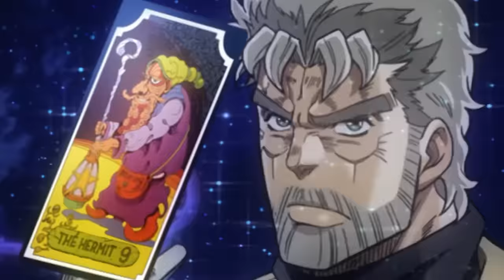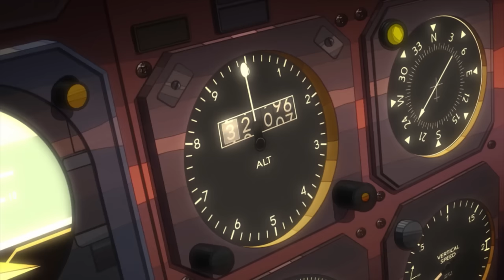Cuộc chiến giữa những người bị vong theo | Jojo's Bizarre Adventure: Stardust crusaders (pt.1)